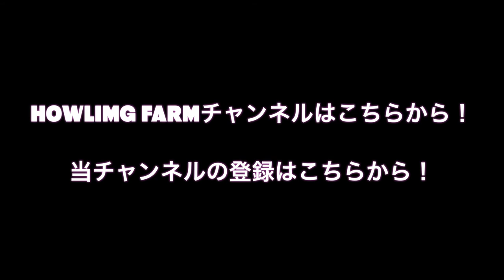HOWLING FARMについての紹介とイベントの開催告知です。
今回は僕が公開している動画で常に書いている下記のチャンネル、HOWLING FARMについて話しています。

こんなチャンネルもやってます。

HOWLING FARMは2008年から毎年5月21日に音楽イベントを下北沢で開催しており、イベントを通したボランティア活動を行っています。
また、その日以外では下北沢に根付く音楽を広めるためにアーティスト支援なども行っています。

音楽に興味があれば是非、チャンネルを覗きに行っていただければと思います。

【カメラ】Panasonic LUMIX DMC-GH4

【レンズ】LUMIX G X VARIO 12-35mm/F2.8

【マイク】SONY ECM-PC60